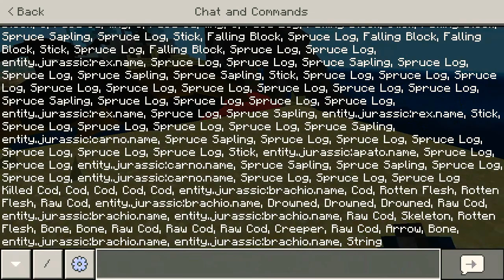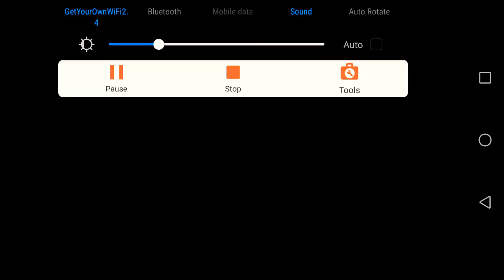Jurrasic world fallen kingdom mod in minecraft